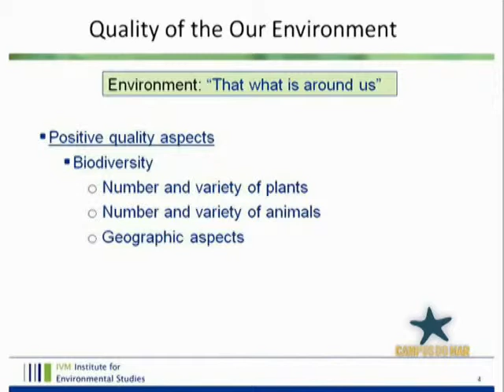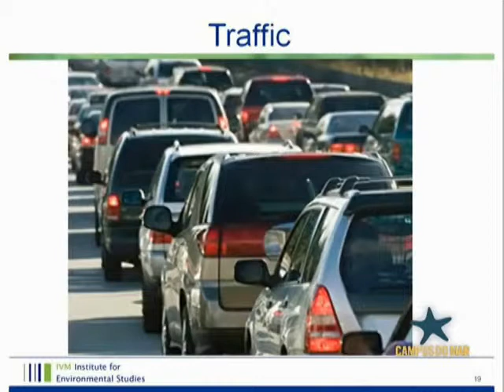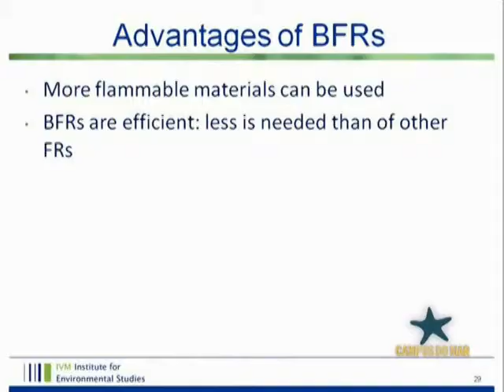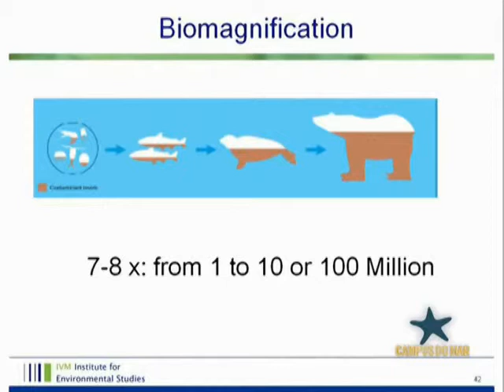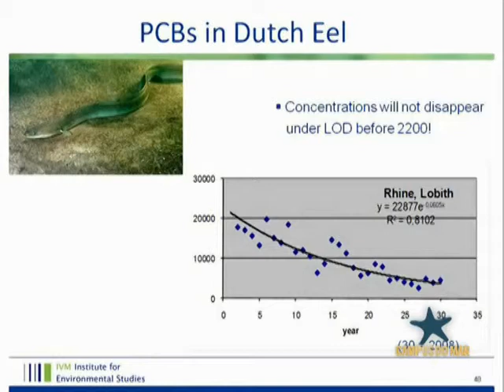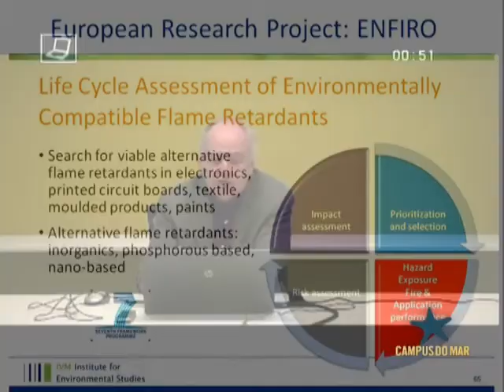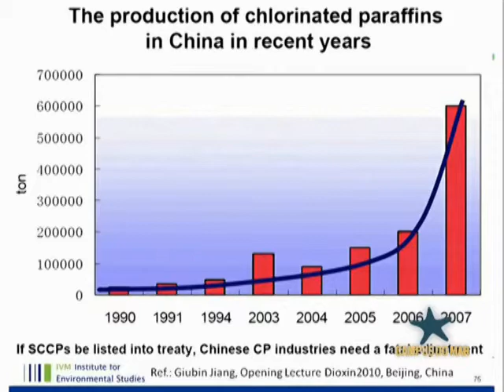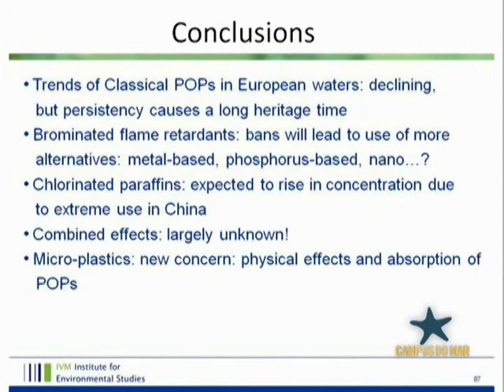Persistent organic pollutants in the marine(...)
Persistent organic pollutants in the marine environment - Persistent organic pollutants in the marine environment:  Trends in known and emerging compounds

Jacob de Boer unveils its vision for organic pollutants of the marine environment, which acts as a sink for many pollutants. Pollutants released by factories, waste incinerators, treatment plants, sewage, pollutants get into groundwater, rivers and oceans or are transported by air and enter the marine environment in the rain.